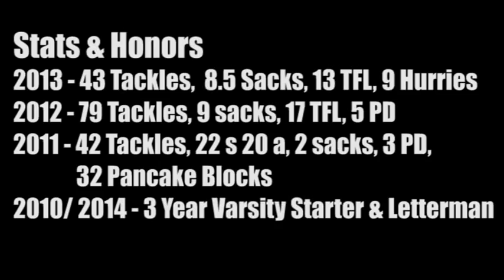Jase Franke SR Highlights Weeks 1-6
Jase Franke
6'4" 256lbs
Defensive End
St Bonaventure HS, CA
Stats & Honors
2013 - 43 Tackles,  8.5 Sacks, 13 TFL, 9 Hurries
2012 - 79 Tackles, 9 sacks, 17 TFL, 5 PD
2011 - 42 Tackles, 22 s 20 a, 2 sacks, 3 PD, 32 Pancake Blocks
2010/ 2014 - 3 Year Varsity Starter & Letterman